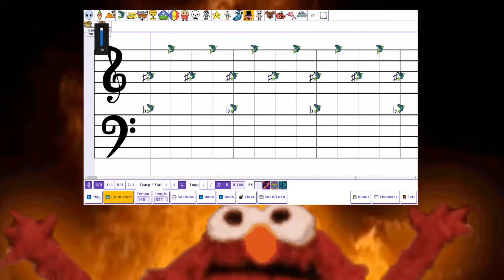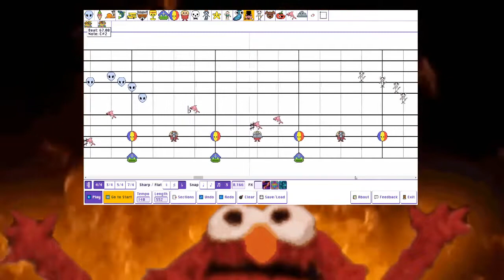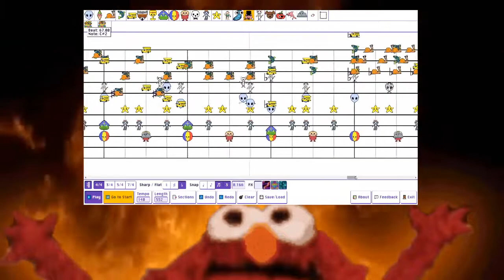Purring Pile (Meowther Meowther cover)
Awl my twoubles on a purring piiiiiwle Awl wit up an I stawt to smwile :3